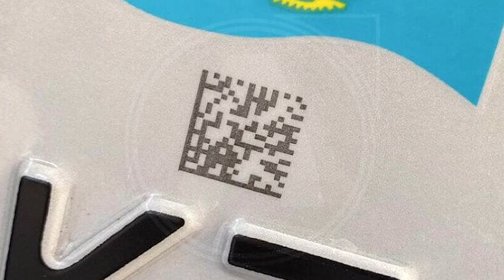Наказание за управление автомобилем без номеров или с заведомо подложными номерами ужесточено в РК